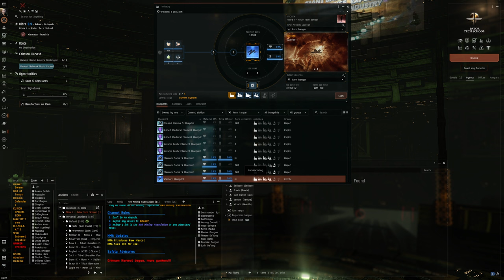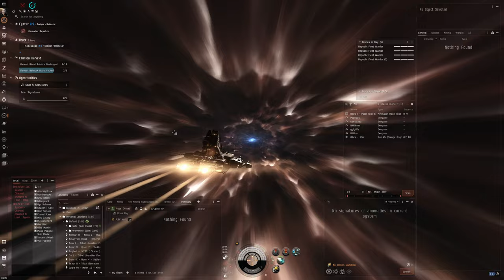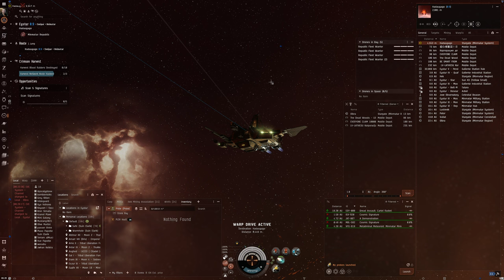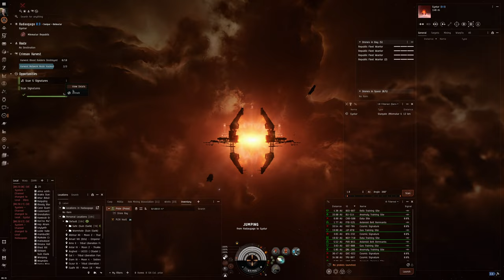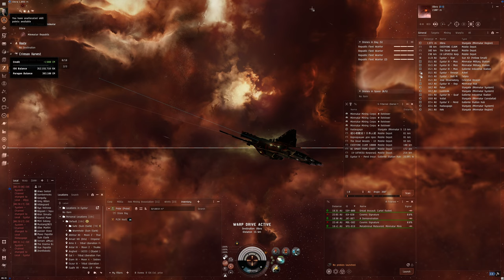Hello World: EVE Online Alpha Experience, Day 804